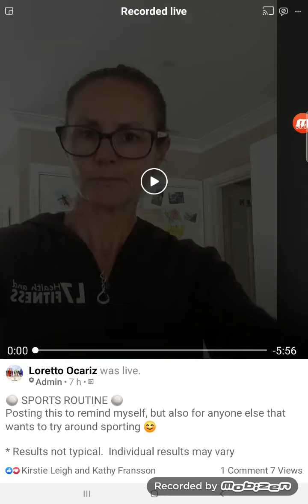🏐 SPORTS NUTRITION 🏐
🏐 SPORTS ROUTINE 🏐
Posting this to remind myself, but also for anyone else that wants to try around sporting 😊

* Results not typical.  Individual results may vary